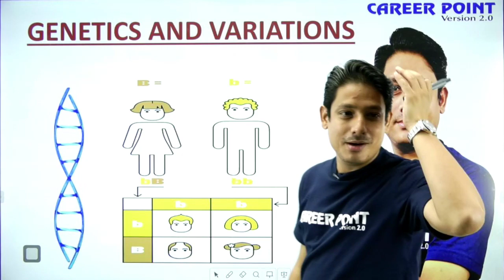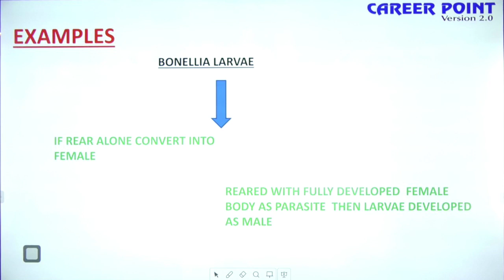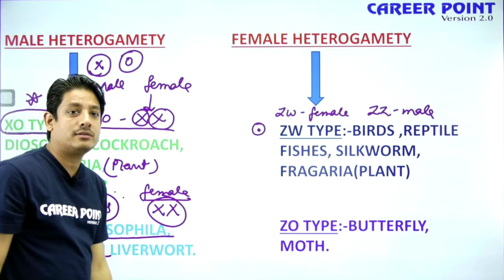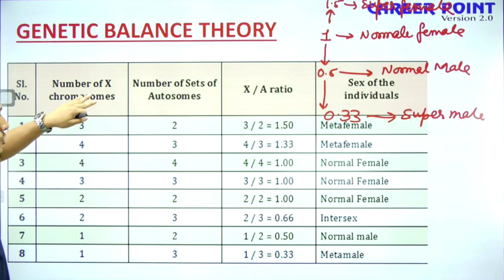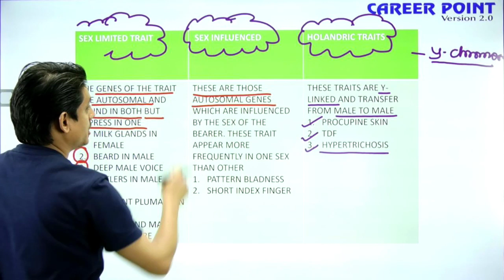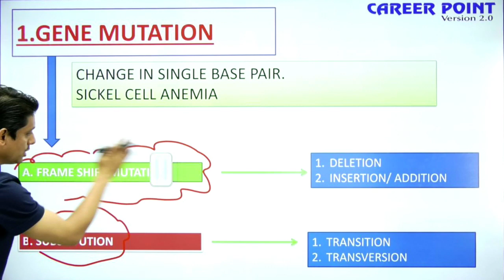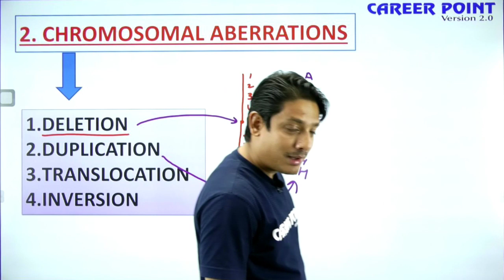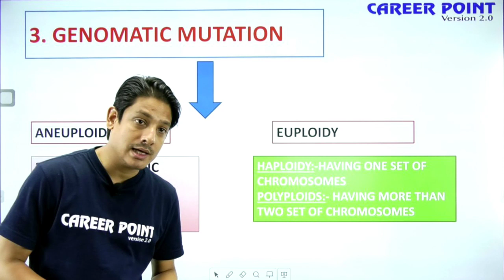Genetics: Sex Determination L-8 | Biology Video Lecture | NEET & AIIMS | Sandeep Nodiyal (SN Sir)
Genetics: Sex Determination Biology Video Lecture - In this NEET Genetics Biology Video Lecture, Kota's expert faculty Sandeep Nodiyal (SN Sir) will discuss "Genetics: Sex Determination" in biology. This Biology Video Lecture is best for Class 11, NEET & AIIMS students.